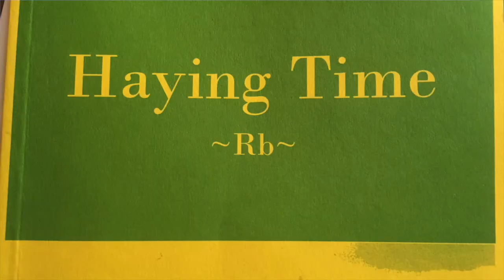ReBecca Béguin: Shepherding as lifestyle and inspiration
Join Sarah in conversation with ReBecca as we discuss her growth from accidental shepherd to committed advocate; her writing; and her love of African music.